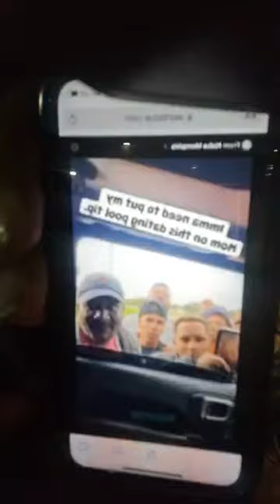WOMEN WILL NEED MEN IN THE TIME TO COME !!!